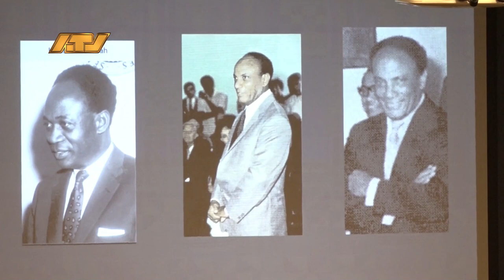07 03 2024 Lezing: Een Nola voor Bruma